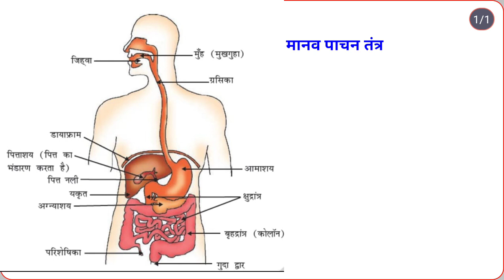Human digestive system मानव पाचन तंत्र manav pachan tantra PCB guruji